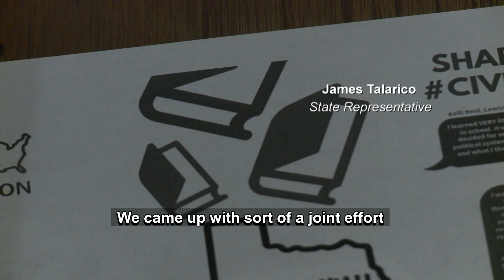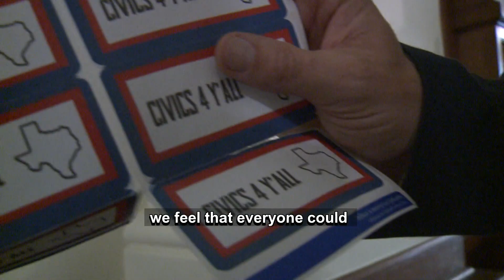Students lobby for Texas bill to improve civic education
St. Edward's University students lobbied lawmakers to support bills that would improve civic education in Texas. These college students actually helped to develop these bills, and they're hoping they get more young Texans involved in the political process. Video shot and edited by Alyssa Goard.